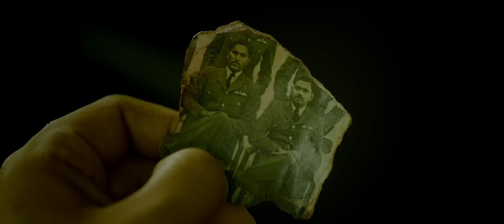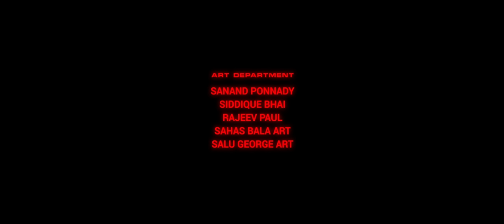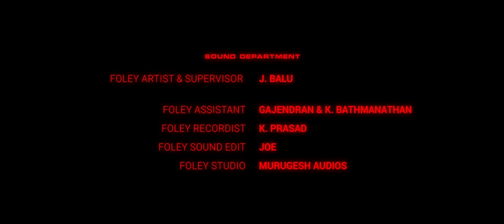Whispers Of The Lost | Japanese Malayalam Concept Short Film | Ramesh Menon | Cue Studio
In Kochi, Kerala, a Japanese assassin Koji  is on the run after a failed job uncovers secrets from his past. Pursued by local thugs and a hitman from his own organization, Koji  must confront his identity and seek the truth while evading capture in a dangerous game of cat and mouse.

Written & Directed By: Ramesh Menon

Produced by: Mochizuki McClellan Productions, Sukumar Thekkepat & Dractionreel productions

Cinematography: Achuthan Warrier

Editing & VFX: Jobin Joseph

Sound Design: Rajeesh K Ramanan

Costumes: Divya George

Action design: Arjun Hybrid Kalari

DI: Unni Malayil

Chief Asso. Director: Rajeev Paul

Make up: Ansari Izmake

Poster& Title Design:Ten point

Production Controller: Thaha Kolpad